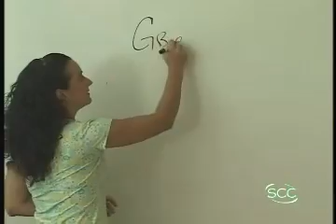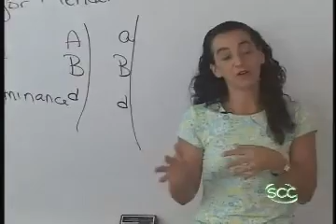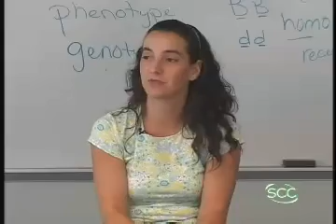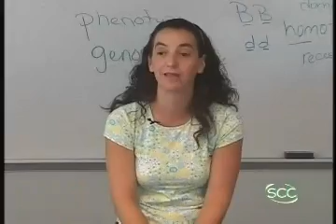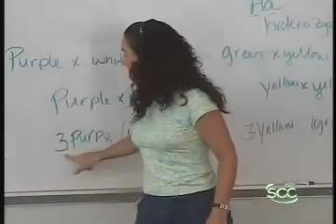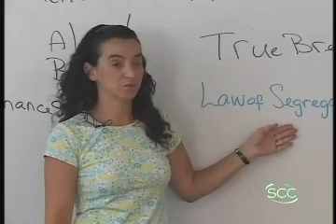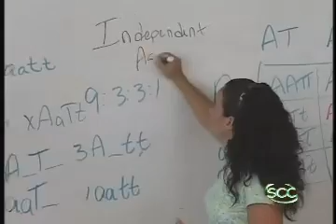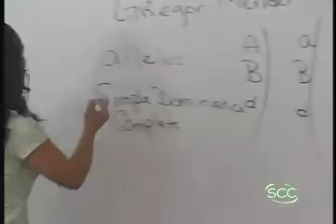Mendelian Genetics part 1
Mendelian genetics lecture